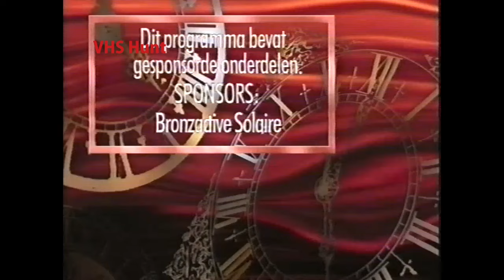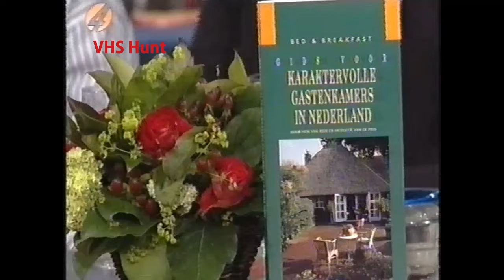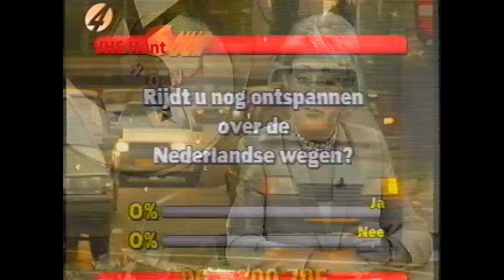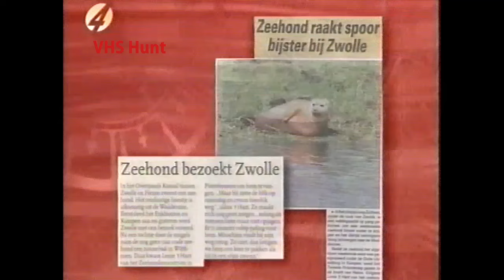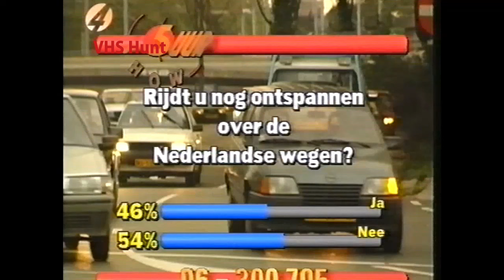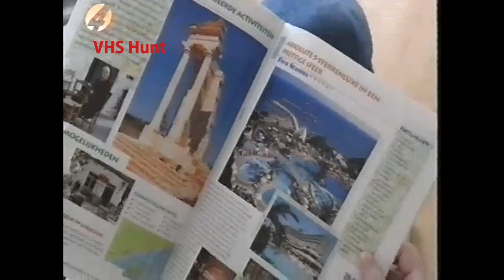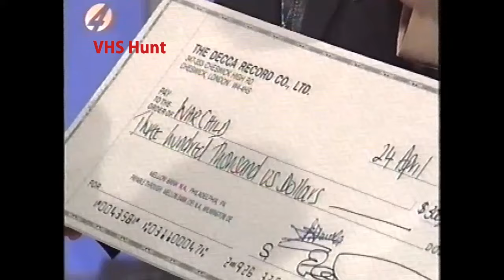De 5 Uur Show met Viola Holt - 1996 aflevering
De 5 Uur Show (ook wel De Vijf Uur Show) was een Nederlands televisieprogramma van RTL dat van 1989 tot en met 1998 elke maandag tot en met vrijdag werd uitgezonden tussen 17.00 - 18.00 uur.

Het programma aanvankelijk gepresenteerd door Viola Holt (toen nog Viola van Emmenes), Dieuwertje Blok en Marc Postelmans. Er was in het begin nog sprake van duopresentatie. Vanaf 1990 verdween de duopresentatie en ook Marc en Dieuwertje vertrokken bij het programma dat toen nog een magazine-achtige vorm had. Toen Catherine Keyl afwisselend met Viola Holt het programma ging presenteren, kreeg het programma een ander karakter. Zo was er vanaf die tijd ook publiek aanwezig in de studio. In 1995 stopte Catherine omdat zij een dagelijkse talkshow kreeg. De baan van Catherine was zeer gewild. Myrna Goossen werd de nieuwe presentatrice. Na twee seizoenen werd Goossen ontslagen en ging (tijdelijk) naar SBS 6. In seizoen 1997/1998 werd Maya Eksteen, naast Viola Holt, presentatrice van De 5 Uur Show.

De 5 Uur Show was een mix van informatie en entertainment. Consumentennieuws, bekende Nederlanders, het bloemetje (later als eigen programma Het spijt me), kookitems, muzikale optredens, shownieuws en algemeen nieuws wisselden elkaar af.